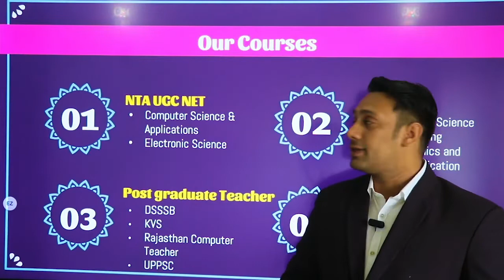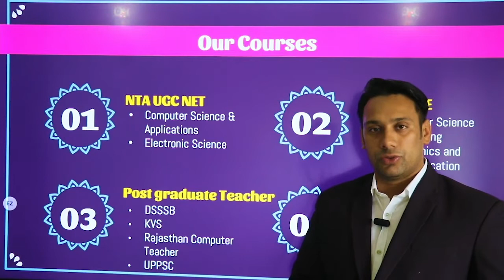Shubh Diwali Offer 60% off on our Courses | GATE | UGC NET | PGT | Computer Science